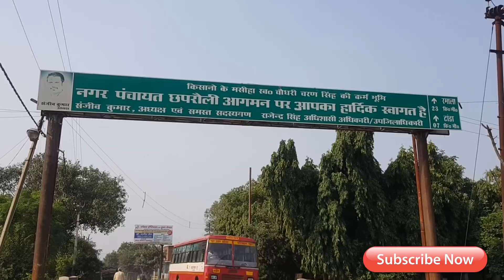13 मुसलमानों की धर्म परिवर्तन की पूरी दास्तां ग्राउंड जीरो से।